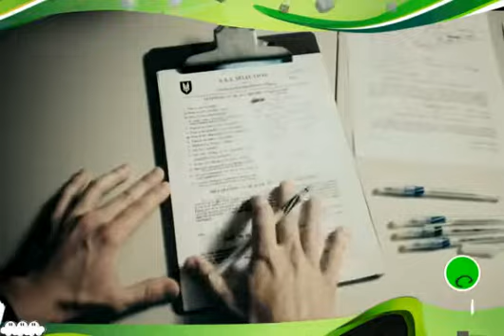Find Makarov by Animation Carnival